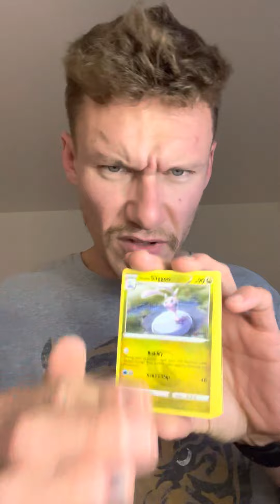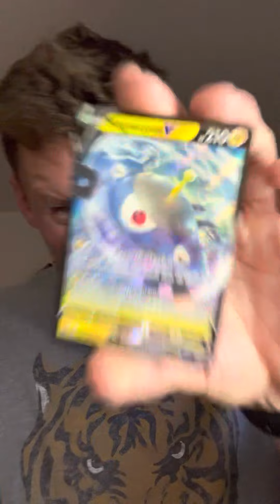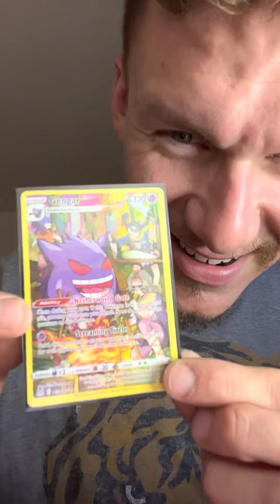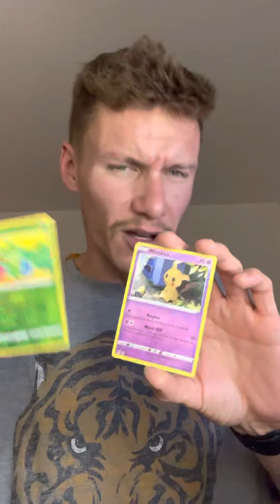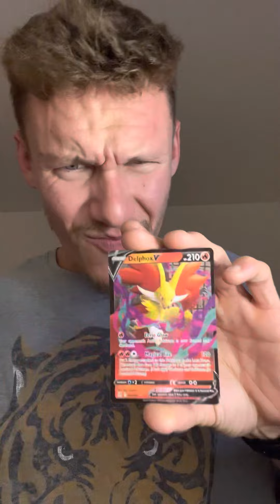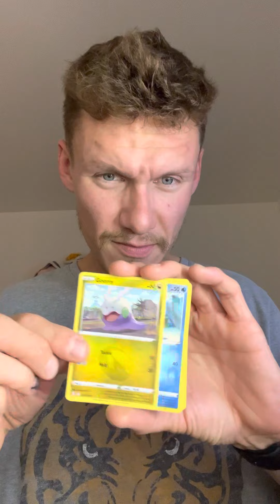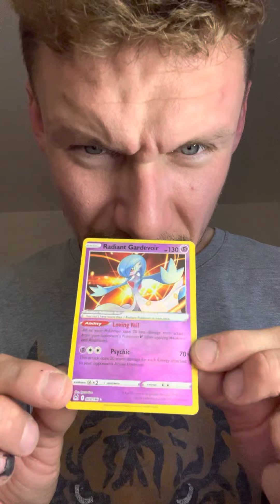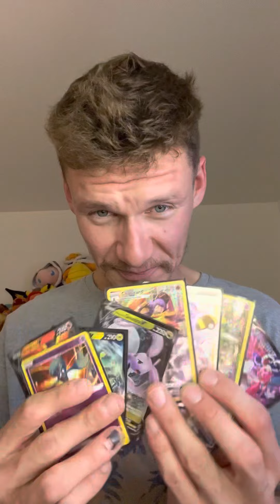CANT BE STOPPED!🤯 Lost Origin Sleeved Boosters! (Pokémon Cards Opening)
More⁉️⏬ follow everywhere @Qpokelypse ‼️